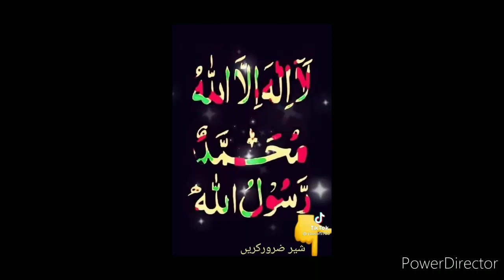Fish white méat pasta/pasta recipe/Ramadan best recipe/best diet plan recipe/how to make white pasta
Todays yummy recipe fish pasta baryani style i hope you like this
its best recipe for Ramadan special diet  with less caluries
ingrents
1 kg pasta
1/2 kg.boild fish
1 cup tomatoo pure
1 tomato
1 onion
2 tbs ginger garlic
spices 1 tbs
salt.red chilli.blck paper turmeriv /tsp
1 lemon
oil 3 tbs
water for boild pasta
 this is very easy and yummy recipe
serving for 6 person and special recipe for ramadan  must try uou will love this recipe
for more yummu recipe visite my channel SAMIAS WORLD
 UOU CAN FOLLOW ME ON INTRA FACE BOOK
 FB.. ANJUM ANJUM
INSTA..WORLD SAMIA